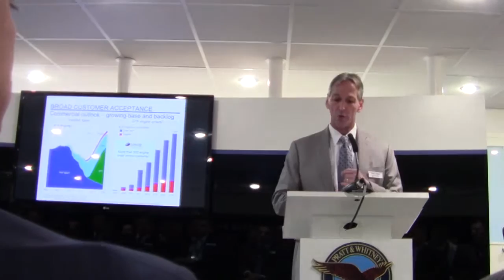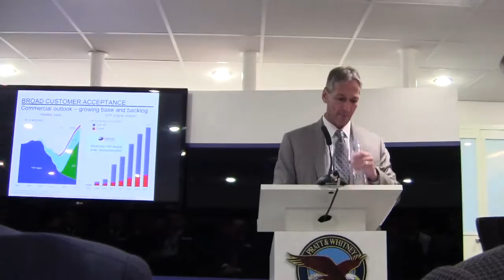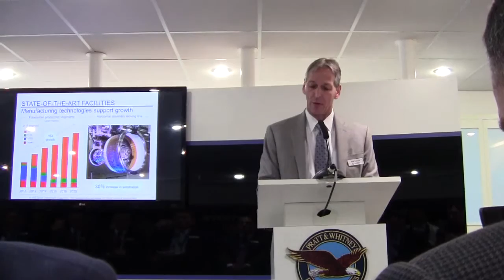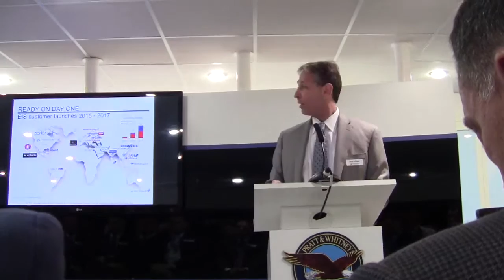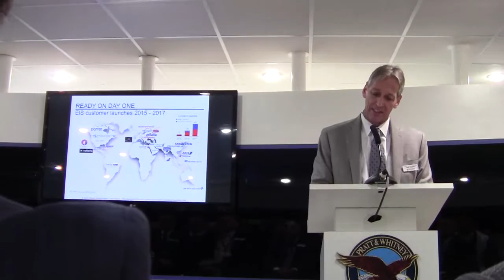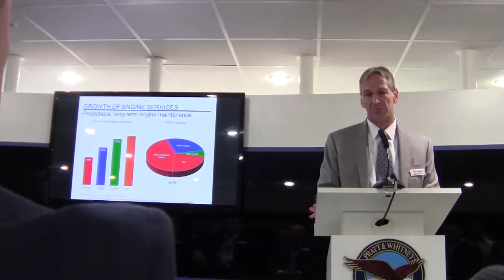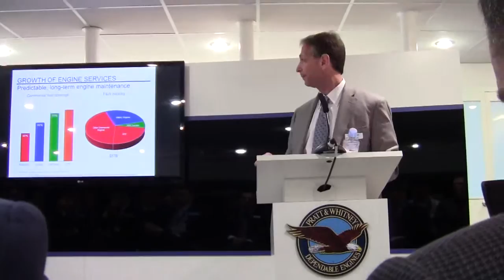2015 PAS Pratt &Whitney 2